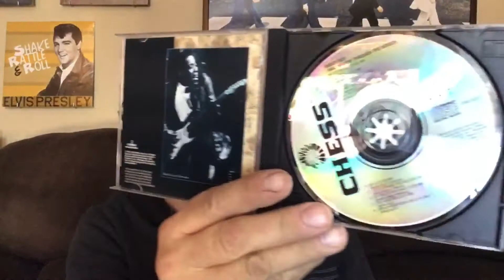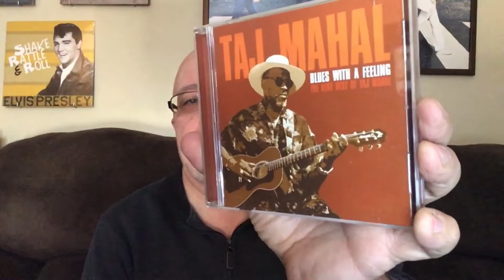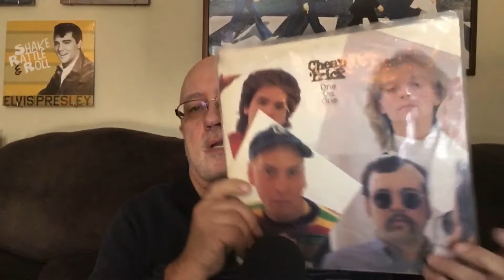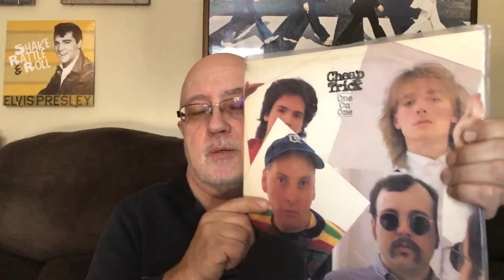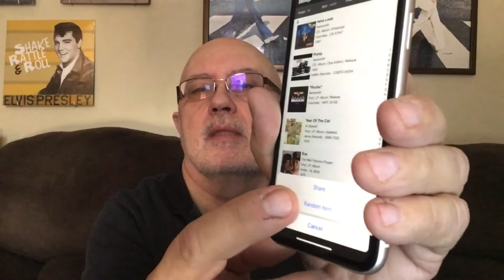Vinyl Community Robert’s On My Turntables’s Some Blues + Albums to Discover Cheap Trick ‘One On One’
A great, fun Rock and Roll Band, and a Great Album